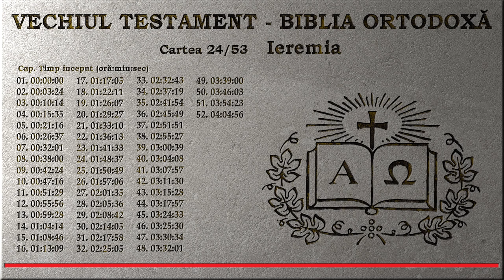24. Ieremia - Vechiul Testament - Biblia Ortodoxă - Lectură 2020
mp3 Învățături ortodoxe (mărturii, teatru, Sf. Arsenie Boca, Patericul Egiptean și altele)
! Acest canal nu generează bani în nici un fel pentru mine, nici prin donații, nici din publicitate opțiunea de a căștiga bani prin monetizare ținând-o oprită, totuși din păcate Youtube a decis să afișeze publicitate peste aceste clipuri video indiferent !